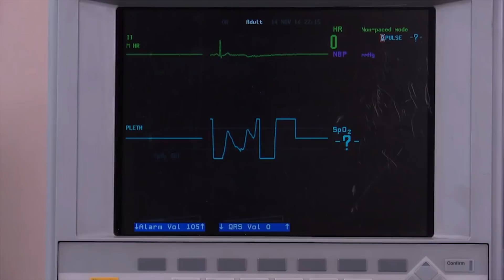Lisa y Carlos se oponen a que les quiten a su hijo | Después de niño | Como dice el dicho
Por ser unos adolescentes, los papás de Lisa y Carlos se oponen a que ellos se conviertan en papás a temprana edad, por lo que coinciden que lo mejor, es dar en adopción al pequeño.